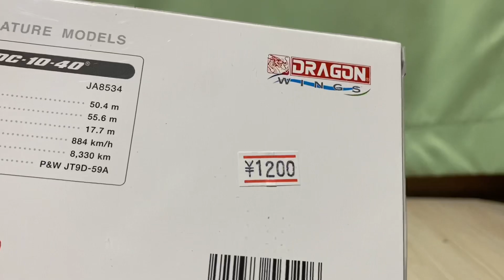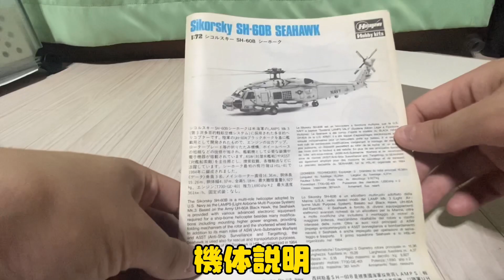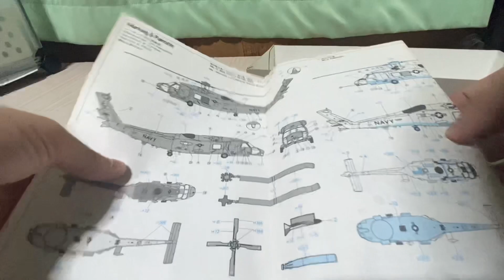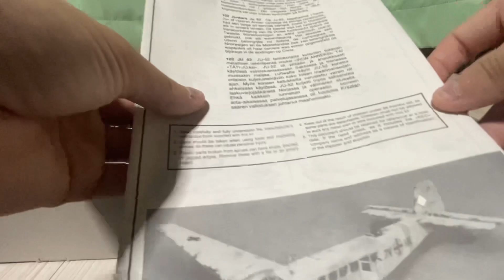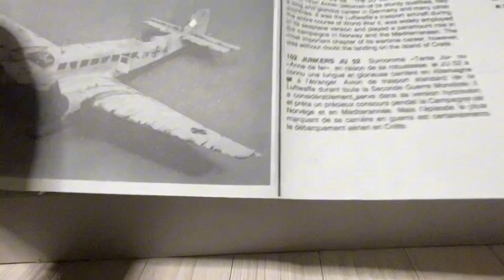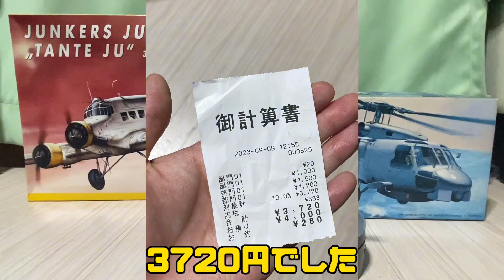【商品紹介】秋の航空ジャンク市2023 今回はプラモ購入！？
プラモデルは『作るか、それとも作らずに保管しておくか』
で迷ってますw
なんか見てるだけでも面白いんですよね😊